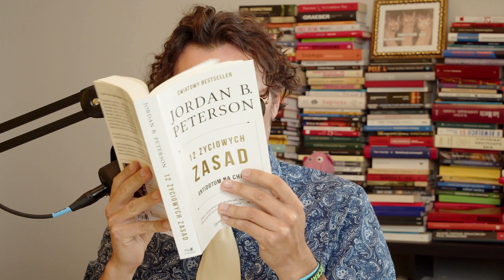"Trudno wierzyć w Boga i popierać Konfederację"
W tym odcinku Lewyzbicepsem m.in o
- zabanowaniu Jordana Petersena na twitterze
- kolejnej odsłonie afery mobbingowej w Newsweeku (oświadczenie Wojciecha Staszewskiego w sprawie Renaty Kim)
- czy można być wierzącym i głosowań na partie polityczne
- oraz oczywiście o wakacjach na plaży w Stegnie.

To czytamy, czyli Rafał Woś o mobbingu w Newsweeku: ( i nie tylko)